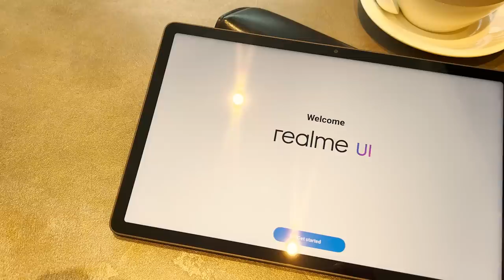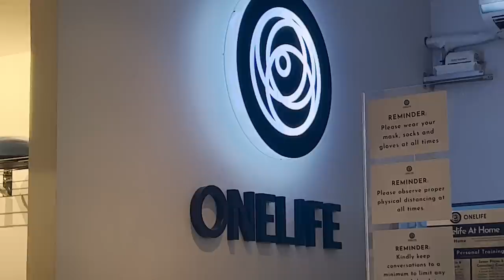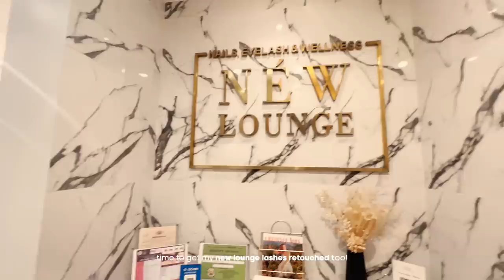My Fertility Surgery Experience: Polyps Removal + Fallopian Tubes Testing | Wife Life Diaries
SRP: P15,999
Discount: P1,500
Discounted Price: P14,499